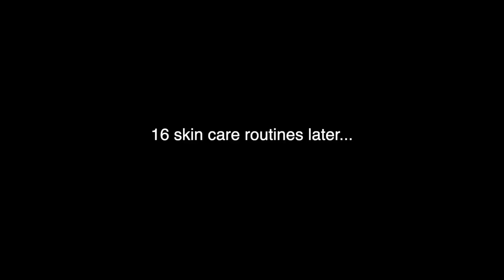I Became a Living Statue and made £____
Becoming a Living Statue aka Gold Man...we have fun don't we.

If you wanna be more nosey 👇🏼👇🏼👇🏼

ELLO everyone! I'm Joe, welcome to my world of weirdness...aka me life. :)